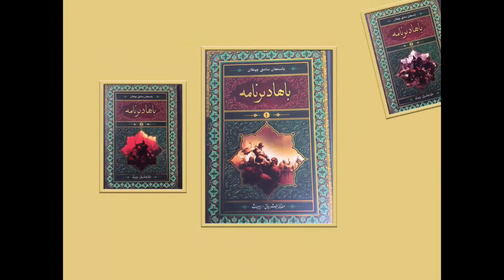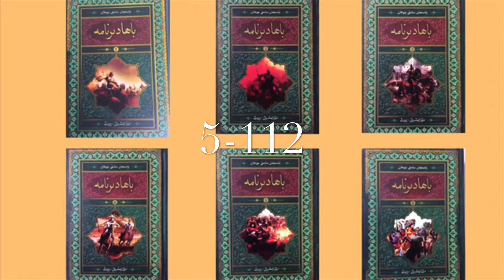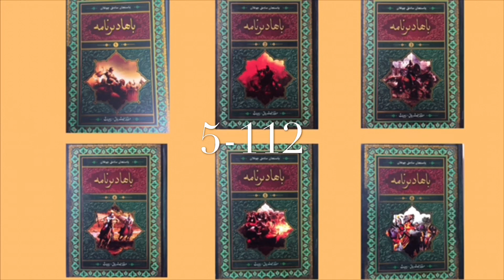BAHADIRNAME 5-112 Uyghur Tarihiy Roman